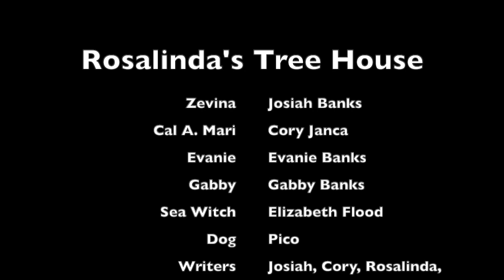The Tree House at Camp Alexander- Episode 5. The Sea Witch attacks.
The characters in the Land of Creation are played by actors with developmental disabilities- or what I like to call, extraordinary abilities.